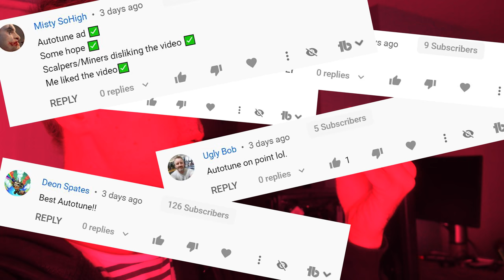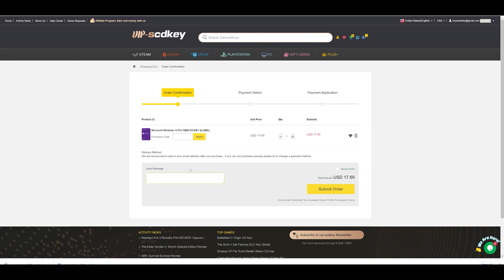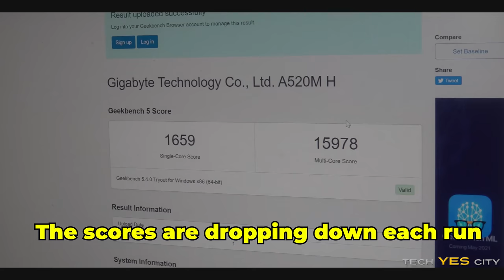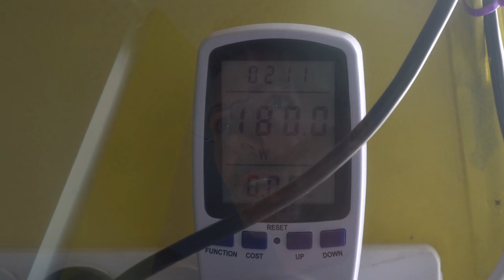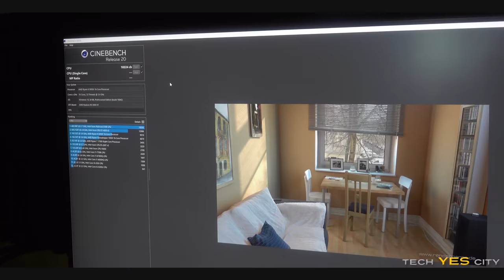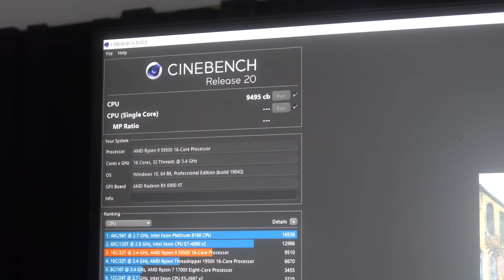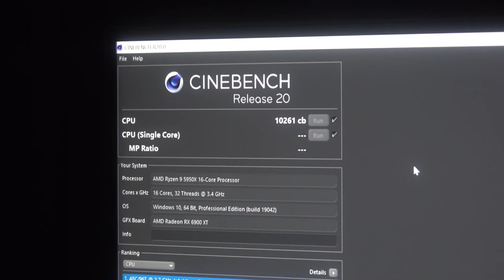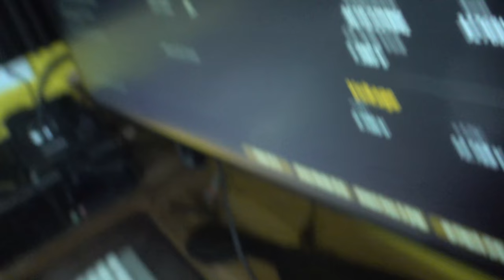5950X on an A520 Motherboard... This was NOT what I expected!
What happens when you see a "Digital VRM" on a budget A520? Well today we find out!

0:00 Autotune that A520 with a 5950X
0:22 4 + 3 Phase Digital VRM? This sounds too good to be true? for the money that is.
1:27 Lets start testing!
2:06 no gen4 m.2 support on A520.
2:49 130 degrees. not good. and gaming benchmarks.
4:58 Retesting time
5:53 the Verdict
9:45 Question of the Day, 4690k with an RTX 3080?